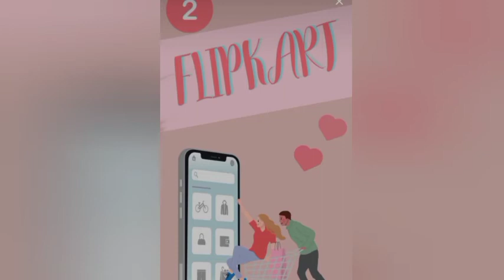TOP ONLINE SHOPPING SITES | INTERESTING FACTS | UNKNOWN FACTS | LEARN FROM YOU